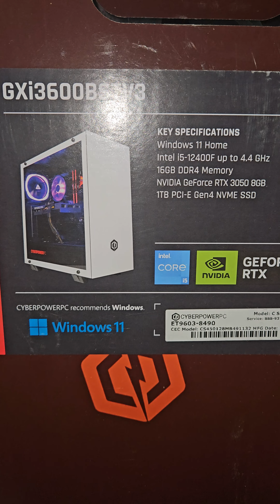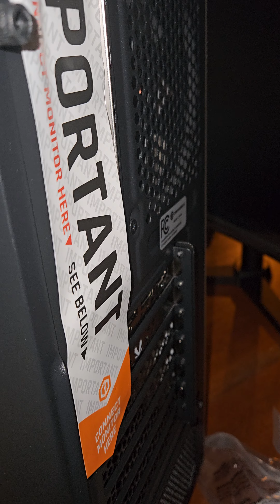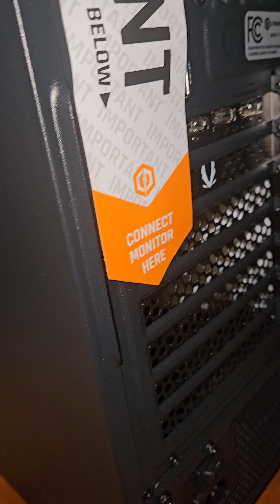i finally got my computer!!!